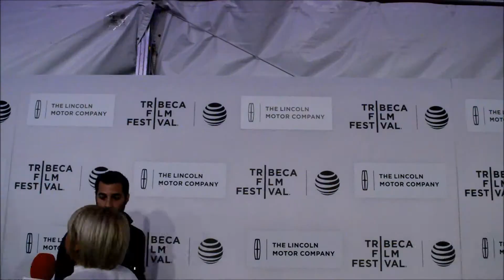Sarita Choudhury for A Hologram for the King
At the 2016 Tribeca Film Festival, Sarita Choudhury discusses playing Tom Hanks' love interest in the new film "A Hologram for the King."